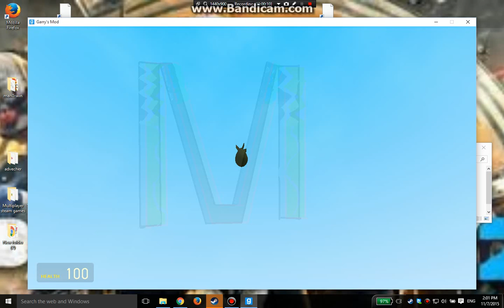Bomb rain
If you cry everytime like